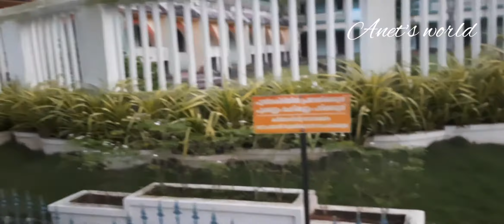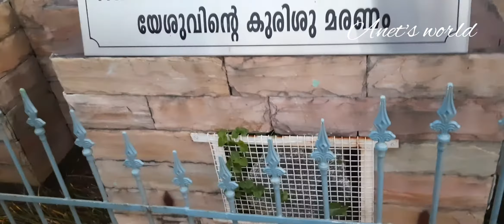പുണ്യ ഭൂമിലൂടെ....a pilgrim center... exploring my home town 3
it is in allapuzha district, cherthala thaluk.